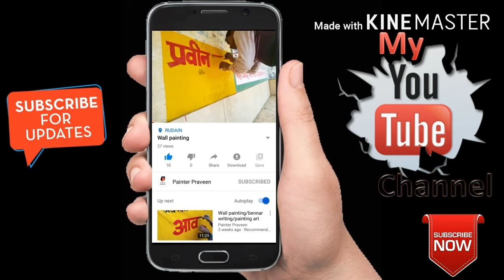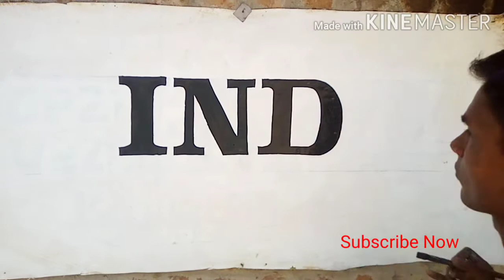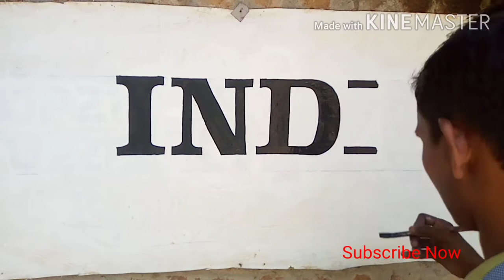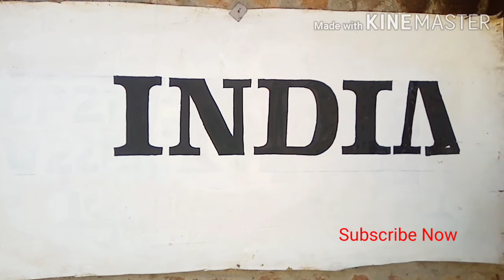Write India In English With Paint Brush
Hi,
     dosto mera name hai praveen kumar or ap dekh rahe ho apka apna YouTube channel painterpraveen

your Quaris-

 writing art
 Wall Writing painting
 Letter Art
 3D Wall Art
 wall painting
3D Art
 Painting Art
 Paintings
painting drawing
painting for winners
painting ideas
painting for kids
painting easy
painting colour
painting design
painting tutorial
painting video
3D painting on wall
3D painting on paper
3D painting Kaise banaen
3D painting drawing
3D painting on Canvas
3D painting easy
3D painting video
3D writing on paper
3D writing painting
3D writing alphabet
3D writing pen
3D writing board
3D writing alphabet A to z
3D writing style
3D writing pad
3D writing letters
3D writing happy birthday

Topics

(1) wall writing painting tutorial